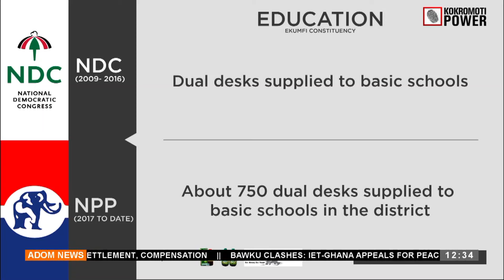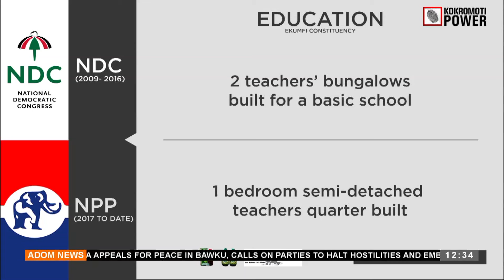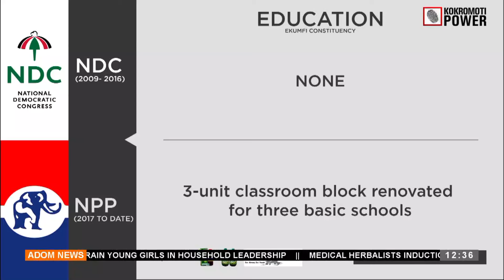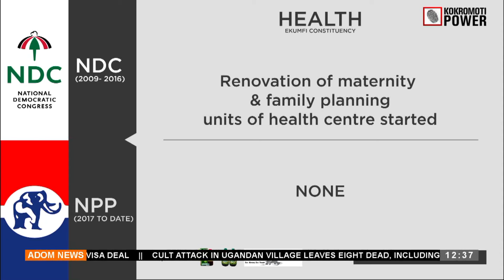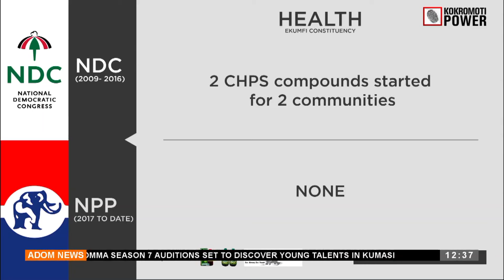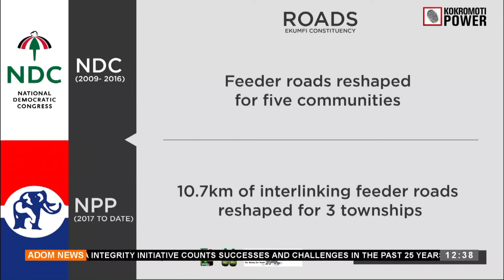Assessing development performance of NDC and NPP in Ekumfi constituency - Premtobre Kasee (31-10-24